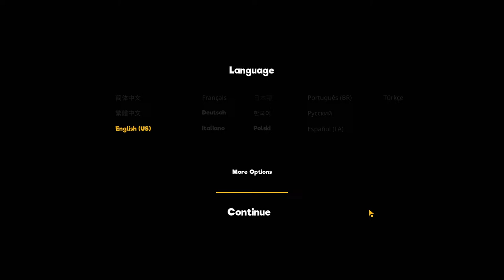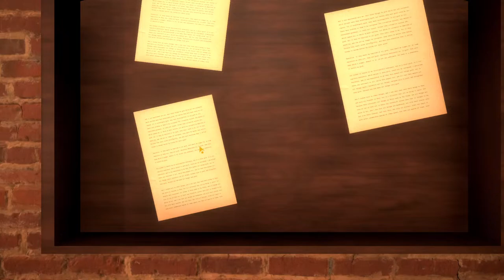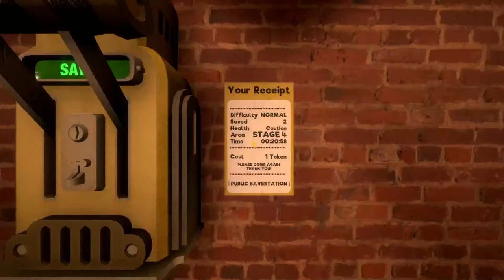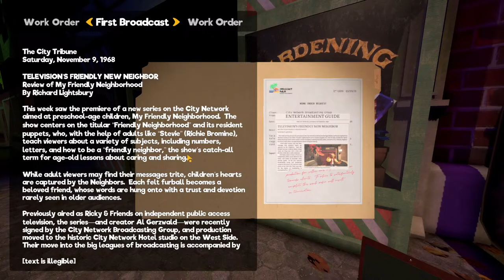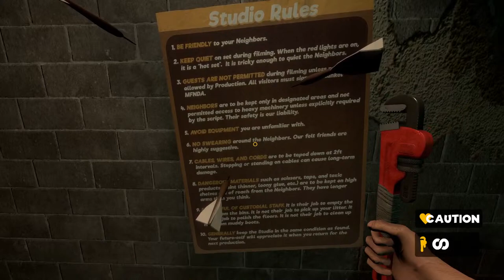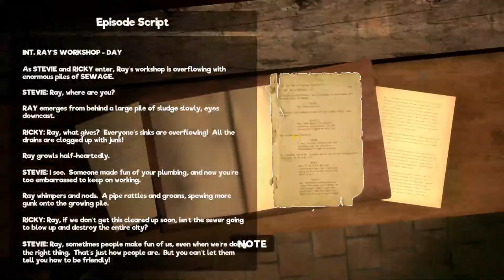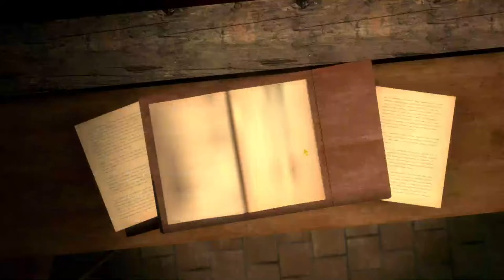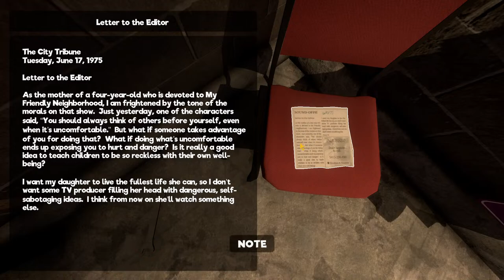Playing Bioshock with Puppets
This game has gotten overwhelmingly positive reviews. I never understood why or how, but there must be something special here. So, I'm gonna give it a try.